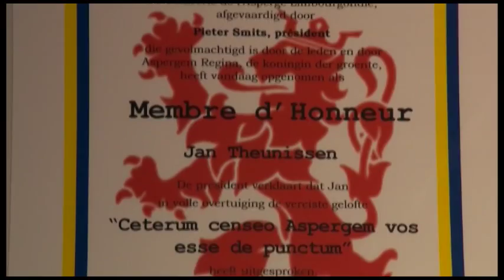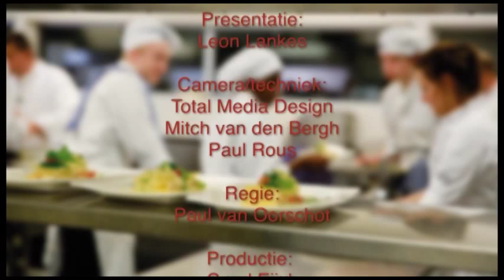Navenant Kookt!: Goulashsoep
Een heerlijke soep vol voedzame ingrediënten.

Bereid door chef kok Leon Lankes van Restaurant de Oolderhof.

Voor een overzicht van de ingrediënten en de bereidingswijze kijk op of download de Navenant Kookt! App.